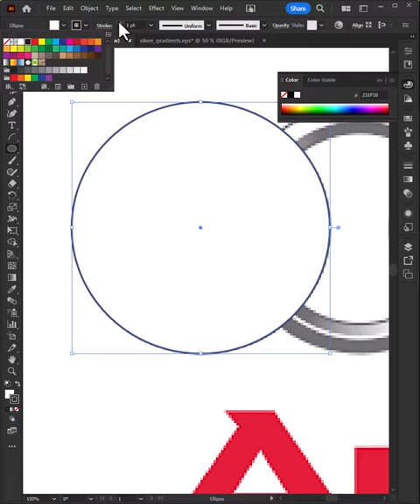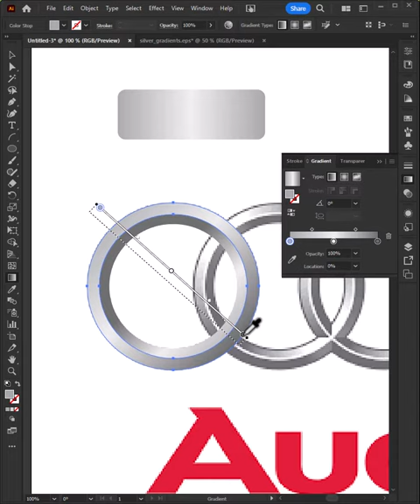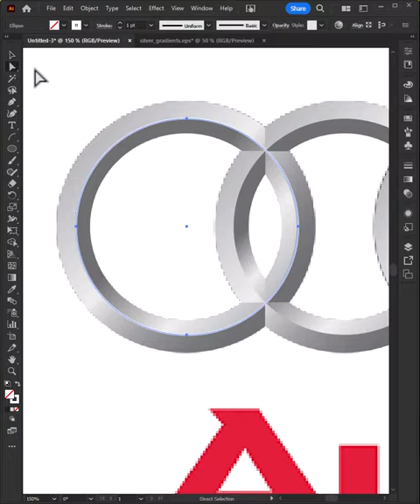How To Design Audi Logo In Adobe Illustrator